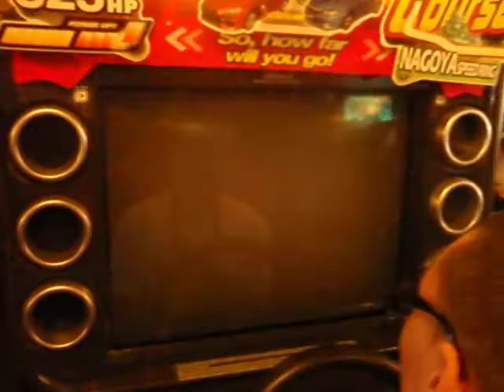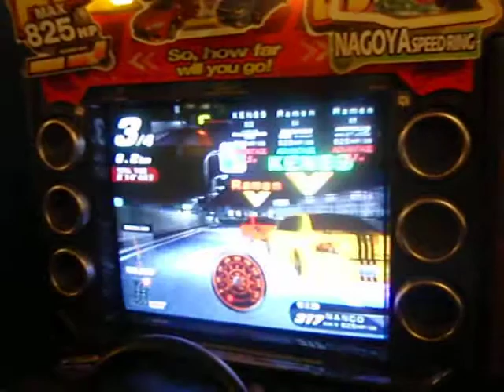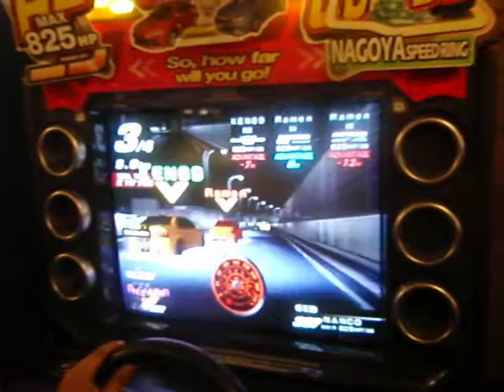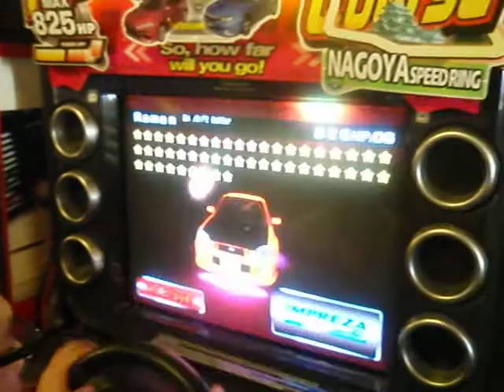"All Out Tournament 825HP" Round 2 (Winners' Bracket) - Team 69 vs. Team Ramen 2